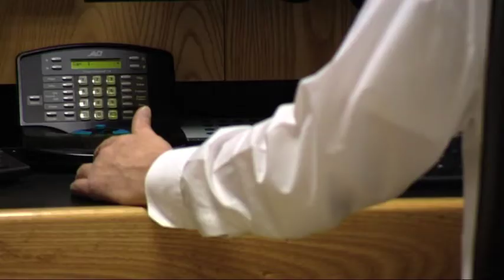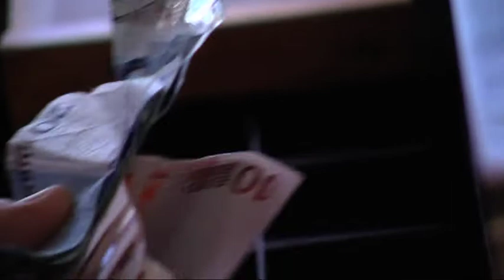TEC SECURITY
AV3 Productions produced this corporate for Dublin based TEC Security which focuses on the company's state of the art CCTV surveillance cameras. We set up various scenarios to demonstrate TEC Security's ability to detect and deter various types of crimes